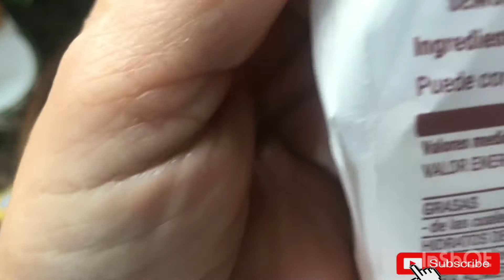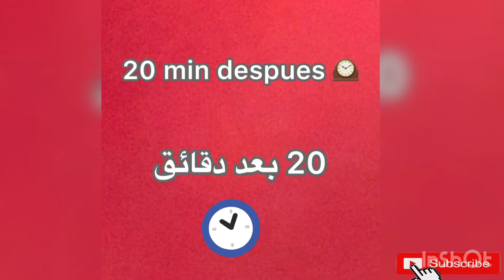Pan marroquí tradicional|الخبرالمغربي